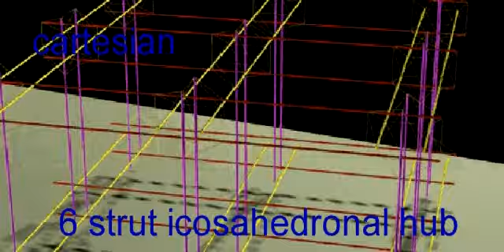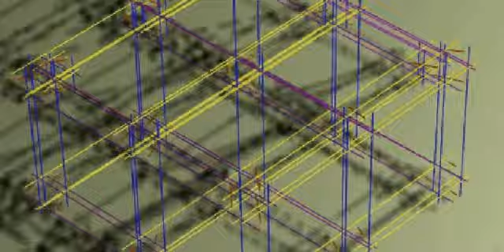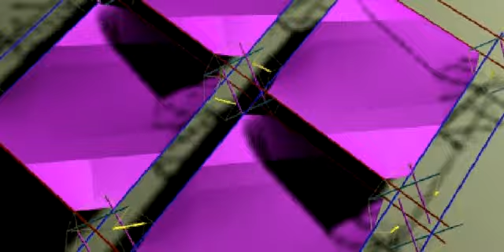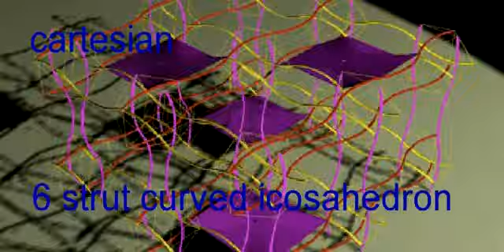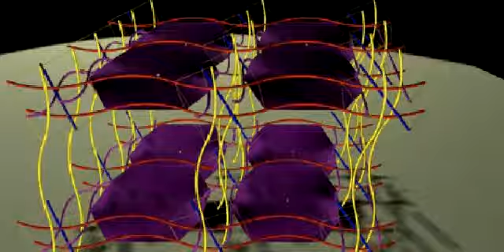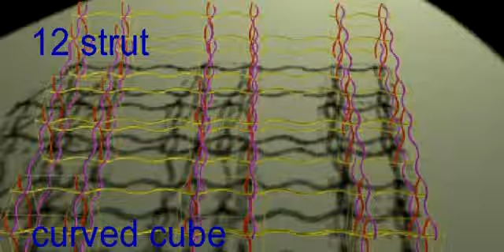Curved tensegrity archimedian hub space frames by tom barber 2009 part two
Curved tensegrity archimedian space frames by tom barber from 2001, using the archimedian found tensegrity as nodes, to construt space frames with 2 , 3 and 4 connecting struts.This is the second part to,the previously found 2 ,3 and 4 strut curved and straight tensegrity space frames. www,tombarber.com is the web site patent is us 6,868,640 and copyrights to tat llc.contact for a chat